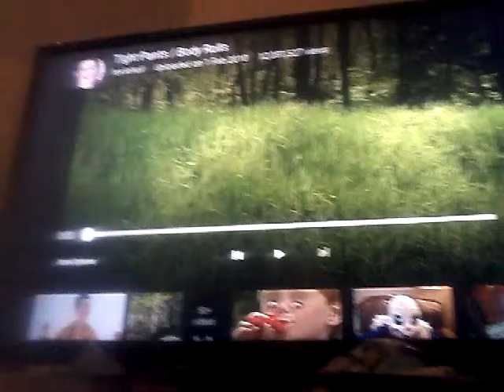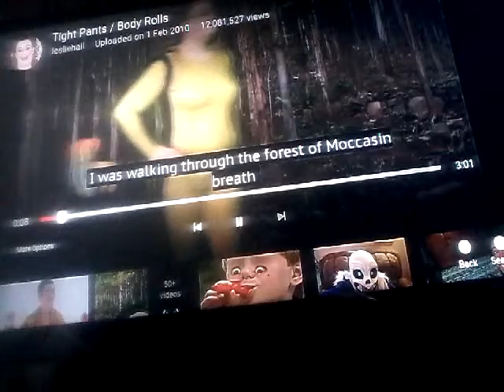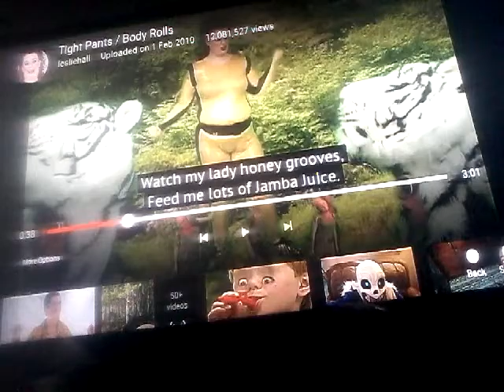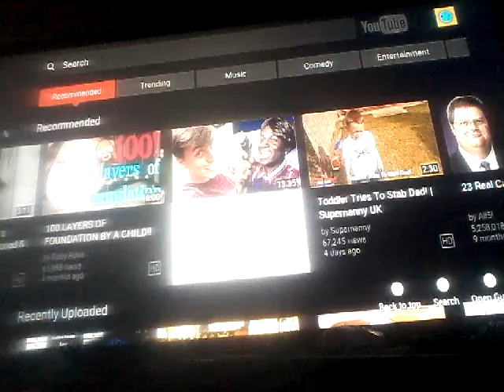Ewan reacts toooo tight pants/body rolls